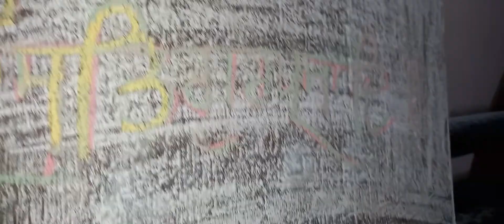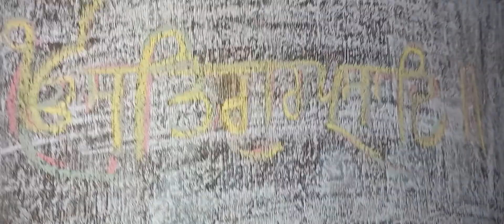trace with me